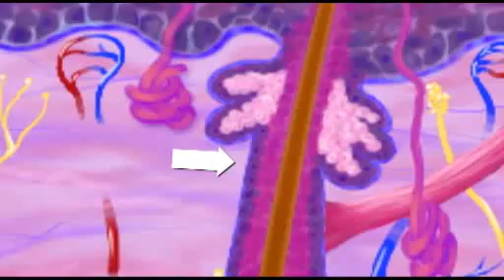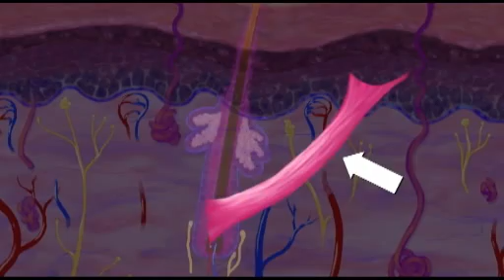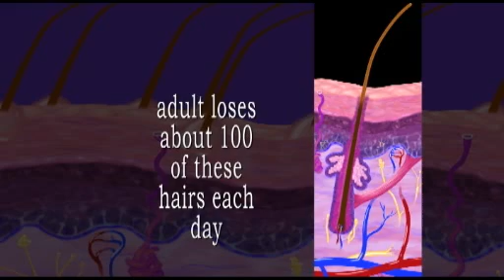The Integumentary System (Updated 2013)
Product Code: CLP010

1. Name four accessory structures related to the integumentary system.
2. Describe the five layers of the epidermis.
3. Discuss the mechanism by which the skin surface forms.
4. Name the two layers of the dermis.
5. Describe the roles of collagen and elastin.
6. Explain the skin's role in maintaining body temperature.
7. Differentiate between the two types of glands located within the integumentary system.